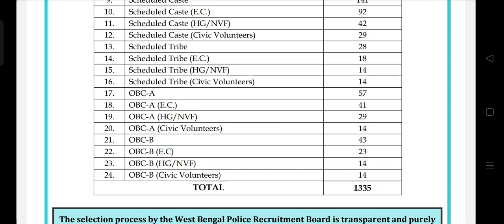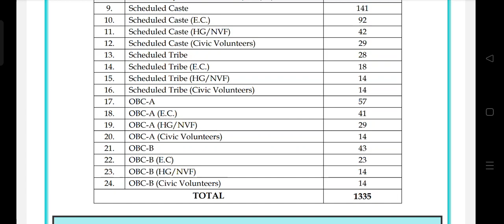Wbp new update 2023|vacancy update 2023|new notification wbp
WBP Upcoming New Vacancy I WBP Upcoming Vacancy 2023|WBP Constable New Vacancy 2023|WBP Vacancy 2023

👉টার্গেট- kolkata পুলিশ কনস্টেবল লেডি কনস্টেবল & SI প্রিলি পরীক্ষা আমাদের সেরা গাইড বুক

🔴PDF ডাউনলোড করতে অসবিধা হলে whatsapp করো- 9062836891